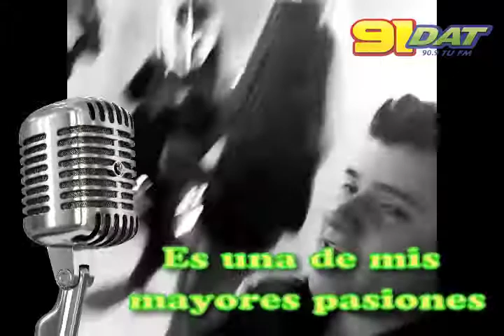91 DAT - Erik del Ángel nos comparte un poco de su vida